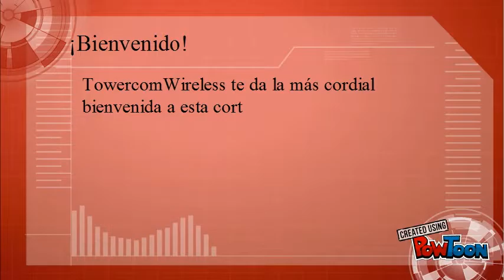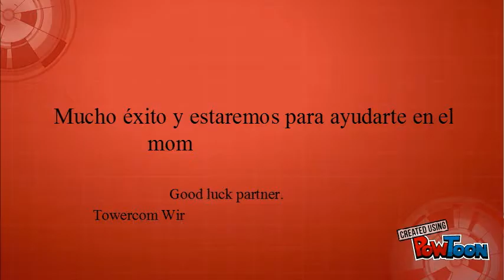Bienvenida a la Capacitacion